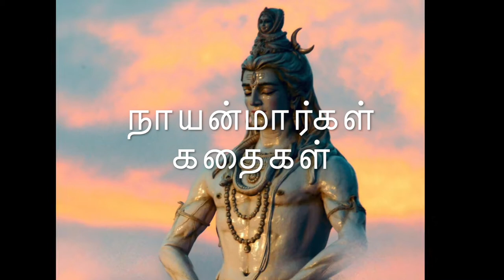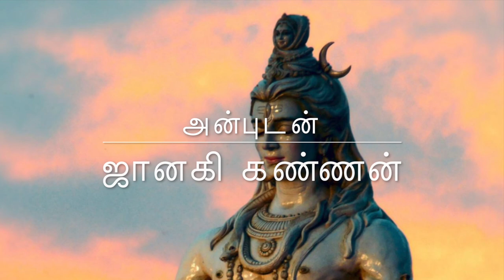Episode 21 - Story of Kulachirai Nayanar / Nindra Seer Nedumara Nayanar / Mangayarkkarasi Nayanar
Episode 21 - Story of Kulachirai Nayanar / Nindra Seer Nedumara Nayanar / Mangayarkkarasi Nayanar - Easan Adi Potri Series
Narrated by Mrs. Janaki Kannan